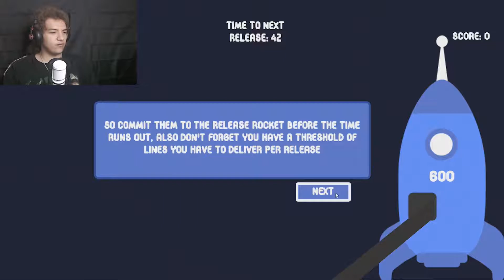Stop Bugging me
Oh if only coding games were this simple and easy, remember guys if you enjoy this and want to see more hit up that red hot subscribe button and feel free to suggest games if you so wish.

Thank you guys all so much for watching, got suggestions as to what I should play next?  feel free to tell me down in the comments.